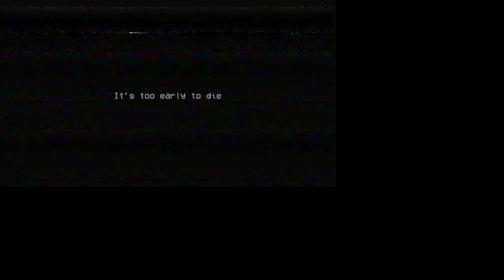poppy playtime chapter 1 part 1